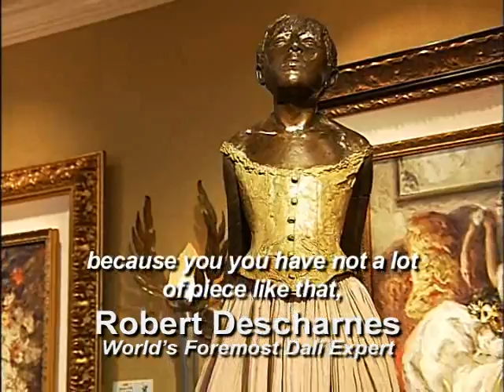Dali Rodin & Degas Sculptures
Gallery and brokerage specializing in investment-level paintings and sculpture from masters such as Rodin, Dali', Degas, Rubens, Hart, Arman, Giacometti, Michelangelo, Modigliani, Prof. Ernst Fuchs, MacDonald, Botero, Bruvel, Boban, Raphael, Brazier-Jones, Picasso and others. We arrange Estate sales and collection assemblage for museums, galleries, institutions, investors and private collectors worldwide. In addition to this, we host exclusive gatherings and openings for high net-worth clients in intimate atmospheres of culture and history. Our recent events have incldued Ferrari Club, Diamond Vault, Rolls-Royce and internationally renowned Salvador Dali expert Robert Descharnes.